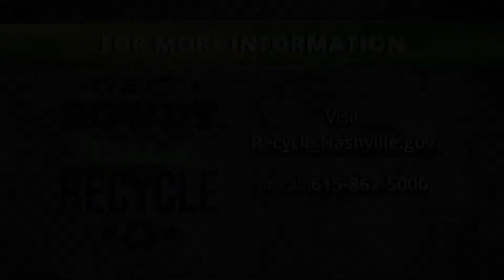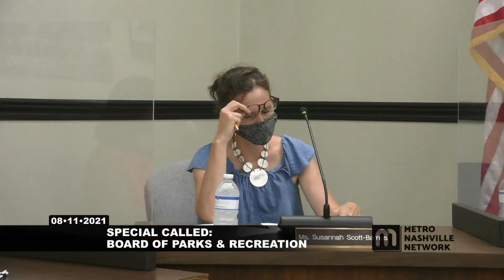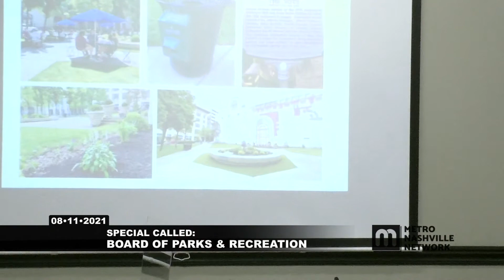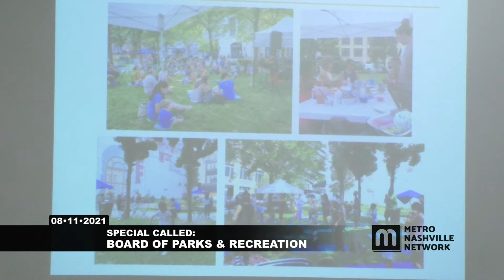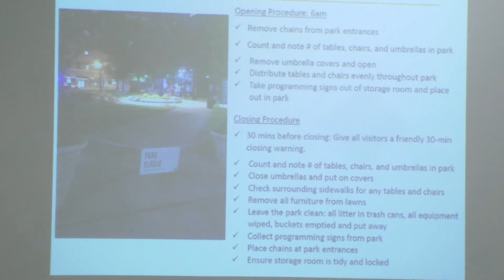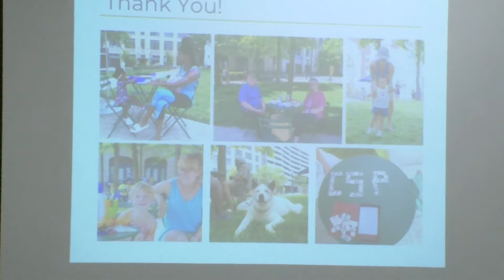08/11/21 Special Called Metropolitan Board of Parks and Recreation Meeting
Coverage of a special called meeting of the Metropolitan Nashville Board of Parks and Recreation on August 11, 2021